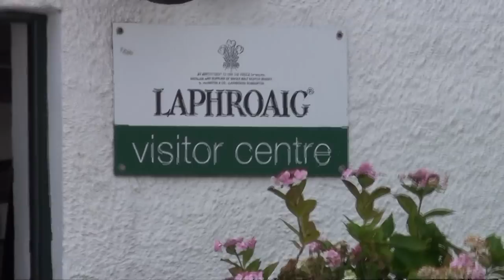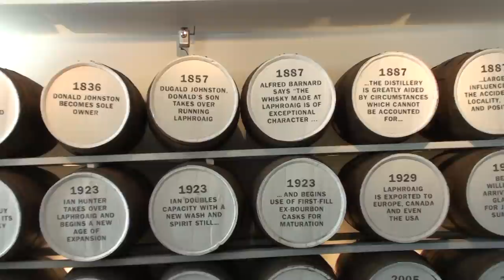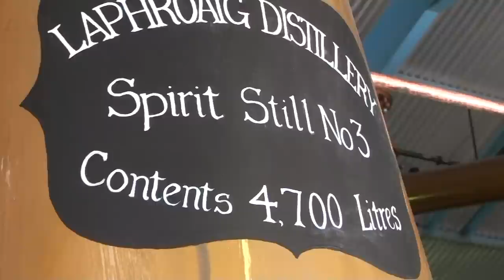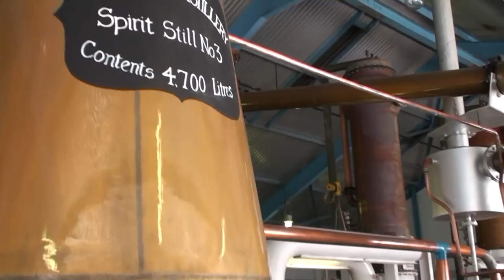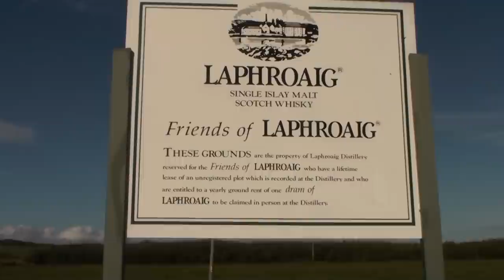Laphroaig - My tribute to the best whisky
We went to Scotland for a week´s holiday and of course we visited Islay and the best whisky manufacturer Laphroig.
Sláinte!